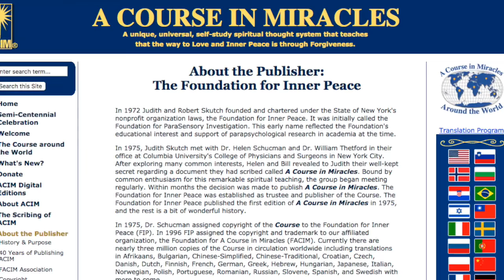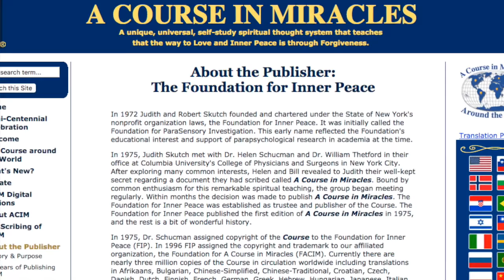ACIM Event - Foundation for Inner Peace - James Twyman, Living Miracles Monastery, July 2017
Practice and live the mystical teachings of Jesus assisted by online courses, online retreats, and an online Tribe of Christ community:
A Course in Miracles - James Twyman is interviewed by Sarah St. Claire, a Living Miracles minister, about his gratitude for the original four who brought "A Course in Miracles" to the world. Join James and others at the upcoming Celebrating Inner Peace “Fun-Raiser” to support the Foundation for Inner Peace and honor our ACIM elders!

CELEBRATING INNER PEACE!
A "Fun-Raising" event at Living Miracles Monastery
Strawberry River Canyon, Utah, USA

“Celebrating Inner Peace” will be a weekend celebration and “fun-raiser” in support of the Foundation for Inner Peace! Join us in the spirit of gratitude for Helen Schucman, Bill Thetford, Judy Skutch-Whitson, Kenneth Wapnick (the first four students of ACIM), and others who were instrumental in bringing “A Course in Miracles” to the world. Its message has blessed our lives in countless ways! All proceeds for this "fun-raiser" will go to the Foundation for Inner Peace and your attendance will support the ongoing translations and dissemination of the Course.

Come experience the stillness of the canyon and the devotional setting of a modern-day monastery where the sole purpose is to live the profound teachings of ACIM. Enjoy deep connections with devoted friends including David Hoffmeister, Messengers of Peace, Carol Howe, Gary Renard, James Twyman, Jon Mundy, and Maria Felipe. We are so happy to have the co-presidents of the Foundation for Inner Peace Tamara Morgan (Judy’s daughter) and Dr. Bob Rosenthal also joining us!

Since 1975 the Trustees of the Foundation for Inner Peace have prayerfully overseen the translation and dissemination of 3 million Course books into 26 languages around the world. All proceeds of this event will go to the Foundation for Inner Peace to support them in continuing this work. Register now, or even if you cannot attend in person, please consider making a donation to support the Foundation:

WHEN
July 14, 2017 at 5pm – July 16, 2017 at 1pm
(Although the official start time of this event is 5pm, you can arrive anytime after 2pm to get settled.)

WHERE
Living Miracles Monastery
Strawberry River Canyon,
(near Duchesne, Utah)
USA

Background Music used in this video is by Jason Press and can be downloaded